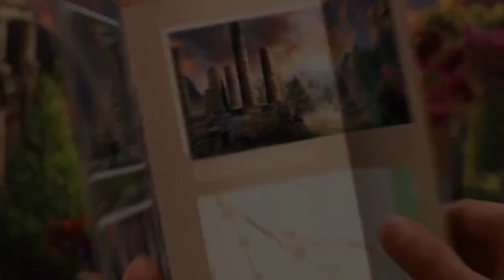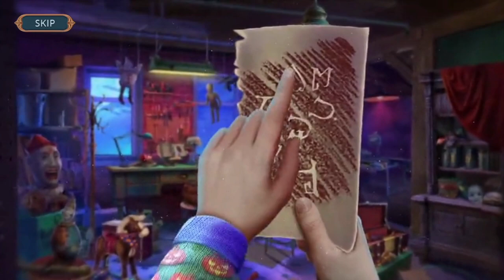Gloomy Tales 1 : Horrific Show Main Chapter